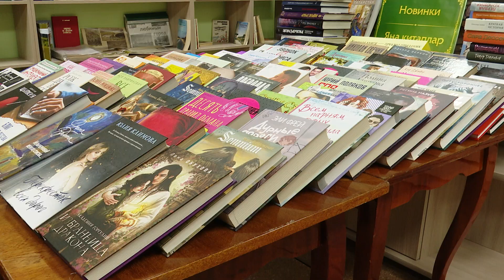Теплая встреча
В рамках Декады пожилых людей в центральной библиотеке имени С. Рафикова состоялась встреча с авторами и читателями районных газет «Новый Зай» и «Зәй офыклары».